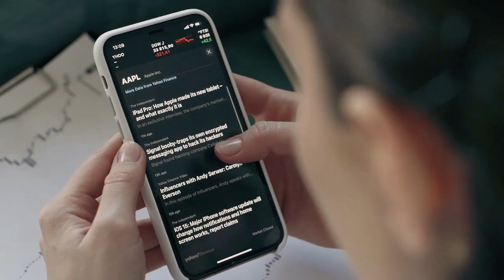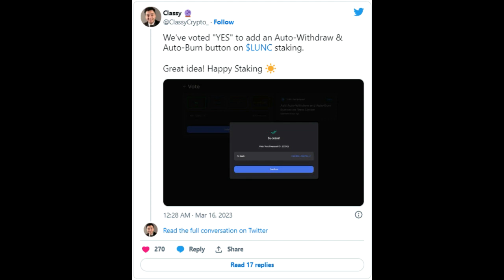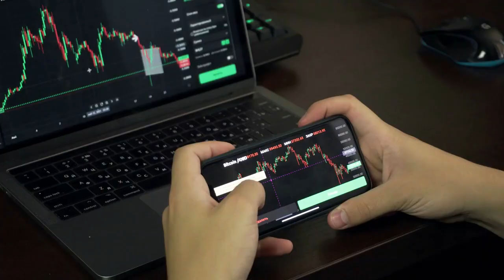Breaking Crypto News | Auto-Burn and Auto-withdraw Options May Come to Terra Classic Staking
Auto-Burn and Auto-withdraw Options May Come to Terra Classic Staking
A proposal aiming to introduce both features on Terra Station has been submitted.

to read the original text on thecryptobasic.com
Terra Classic (LUNC) could start seeing an auto-burn and an auto-withdraw option for its staking mechanism, as a proposal to introduce the features on the Terra Station platform was recently submitted.
Proposal 11391 seeks consensus from community members to include buttons on Terra Station that allow users to burn their staking rewards at specified intervals: daily, weekly, monthly, or yearly.
Submitted six days ago, the proposal seeks to automate these activities, focusing on the burn function, to enhance Terra Classic burns. Community members can readily participate in the initiative by eliminating the need for manual burning of staking rewards.
The proposal has not passed as of press time, with most validators displaying apathy towards it. Most validators, amounting to 147 in number, have not voted on the proposal at the time of reporting. Only four validators have voted, all going for “Yes.”
Classy – a notable Terra Classic influencer and operator of the Classy’s Sphere validator – noted that his validator voted Yes to the proposal.
Furthermore, Classy took to his YouTube channel to explain why he felt the proposal was a fantastic idea that could benefit the community. He disclosed that numerous proponents had reached out to him, soliciting the addition of a burn button on Terra Station.
Notwithstanding, according to him, getting the Terra Foundation Guard (TFL) team to actually include this option could be tough, as it would require some technical smart contract work. Despite this, he insists the proposal is a good idea that would potentially help incinerate more LUNC tokens.
Moreover, Classy likened the auto-withdraw option to the auto-compounding feature observed in certain staking services. Auto-compounding is a feature that allows cryptocurrency holders to automatically reinvest their staking rewards back into the staking pool, thus increasing their earnings.
The feature will help to increase the amount of Terra Classic staked. Rex Harrison, a senior member of the TerraCVita development group, has repeatedly championed the staking initiative, highlighting its importance in Terra Classic’s rejuvenation goal.
Terra Luna (LUNA), Terra Classic (LUNC) breaking news, analysis, you can find comments on this channel,